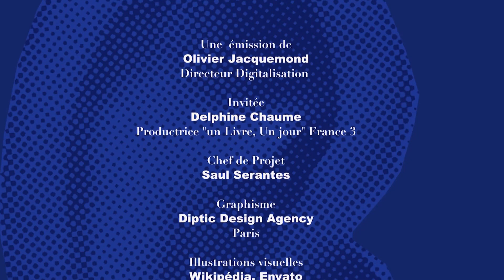Cathy O'Neil : ALGORITHMES la bombe à retardement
Diplômée de Harvard, data scientist, spécialiste du risque,  Cathy O'Neil a travaillé dans la finance auprès de fonds d'investissement. Devenue une militante du mouvement Occupy Wall Street après la crise financière de 2008, elle met désormais son expertise au service de l'opinion afin de la sensibiliser sur les dangers des algorithmes pour l'éducation, la justice, la santé...

Chef de projet pédagogie, Saúl Serantes Vaz
Directeur de la création visuelle, Hani Joseph Arbid – Diptic Design Agency
Conception et Réalisation, Philippe La Roque